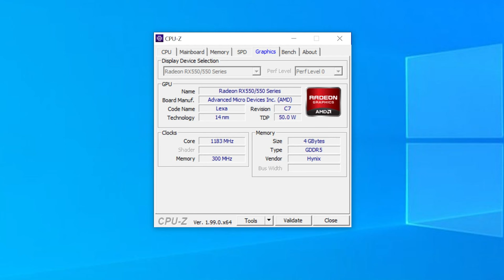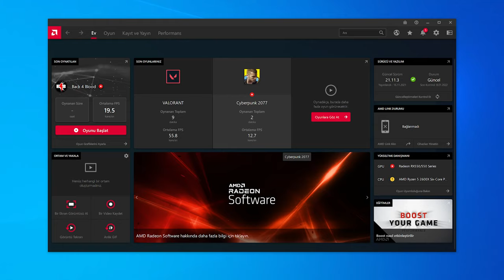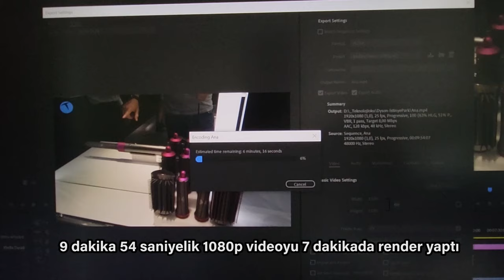Hem oyun hem iş için uygun fiyatlı ekran kartı Afox RX550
Uygun fiyatlı ve 2022 yılında bile birçok oyunu açabilecek bir ekran kartı arıyorsanız Afox RX550 sizin için uygun bir ekran kartı olabilir. AMD RX550 ekran kartı tabanlı bir ürün olan bu model, PCI Express  3.0 bağlantısını kullanıyor. Ek bir güç bağlantısı istemeyen ekran kartının üzerinde 4 GB GDDR5 RAM bulunuyor.

Üzerinde biri 1 adet DVI, 1 adet HDMI ve 1 adet DP portu bulunan ekran kartı 4K desteği de veriyor. İncelemenin yayınlandığı tarihteki fiyatı 2500 TL civarında olan ekran kartının günlük ihtiyaçlar için yeterli olduğunu düşünüyorum.

Zaman çizelgesi

00:00 Açılış
01:22 Genel görünüm
02:01 Teknik özellikler
02:53 Kullanım deneyimi
03:17 Oyun FPS değerleri
04:53 Adobe Premier performansı
05:45 Test platformunun özellikleri
06:42 Sonuç ve yorumum
07:22 Destek olmak isteyenler buraya
07:40 Kapanış

Bilgisayar konfigürasyonu

AMD Ryzen 5 2600X işlemci
8 GB DDR4 RAM
MSI B450M Pro-M2 anakart
256 GB SSD

Afox AFRX550
GDDR5 4096 MB
1183 Mhz Engine Clock
6000 Mhz Memory Clock
RAMDAC 400MHz
Memory Interface128-Bit
DVI Max Resolution 2560 x 1600DP
4K desteği
Max Resolution 3840 x 2160
1 Adet DVI portu
1 Adet HDMI portu
1 Adet DP portu
2500 TL